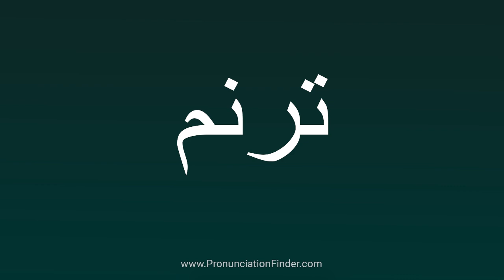How To Pronounce ترنم